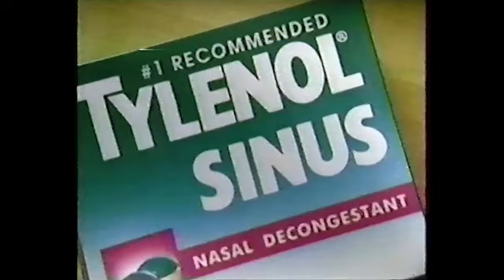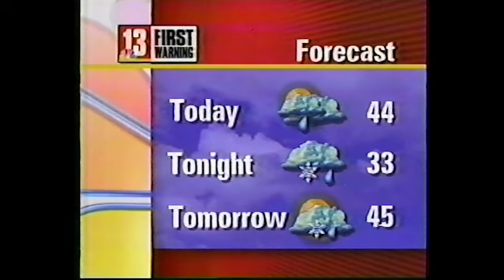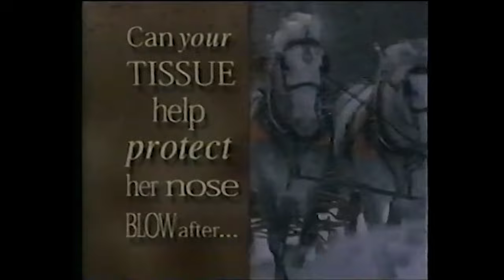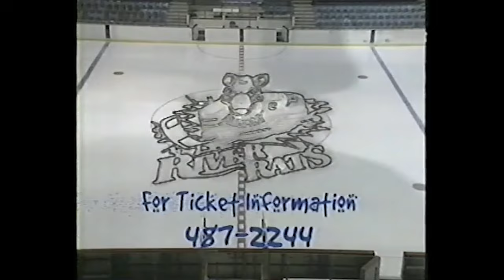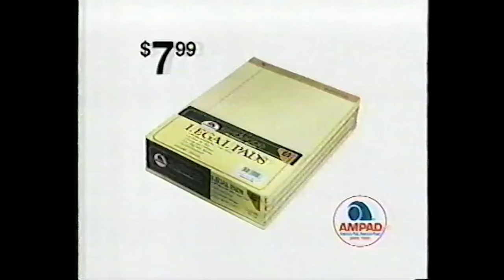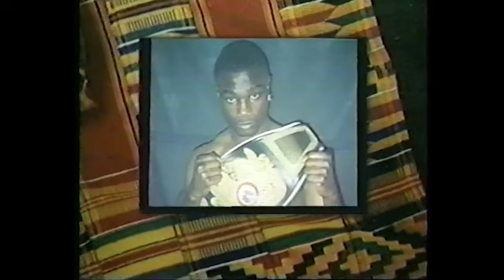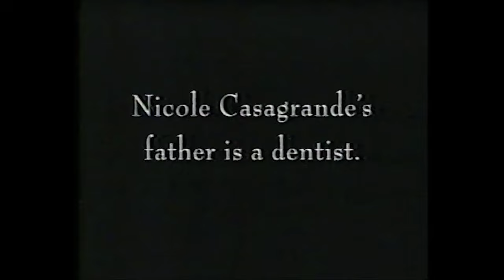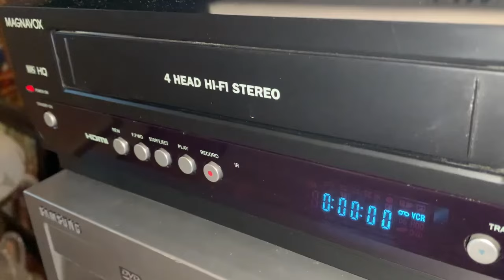WNYT Commercial Breaks (February 19, 1998)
Taken from NBC News at Sunrise and WNYT's morning newscast.

WNYT's news in the morning was "AM Live," but the following year, it became "Today" upon a news expansion. Most NBC stations used "Today" as a namesake for its morning shows, while ABC's were "Good Morning (city name)," CBS' being "This Morning" and Fox's being "Good Day." WTEN however has never used "Good Morning" for its newscasts.